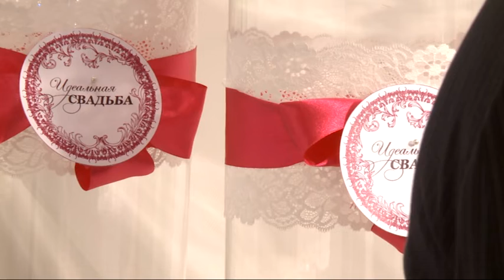"Идеальная свадьба" - программа Вадима Анцупова. 1 выпуск.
Все секреты и фишки свадебного декора в Эстонии от флориста и декоратора Марины Данилевской в программе " Идеальная свадьба" Ведущий Вадим Анцупов.